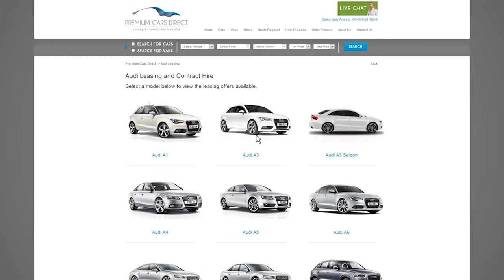Premium Cars Direct | How to Lease a Car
Did you know: leasing a car is rapidly becoming an efficient solution for many motorists, both business and private individuals? It's easy to see why - with small deposits, low flexible monthly payments to suit you, and no lump sum to pay at the end of the contract - taking out a leasing agreement is affordable, and hassle free.
Take advantage of personal and business car leasing with Premium Cars Direct today, and see how you can secure the car of your dreams for less!